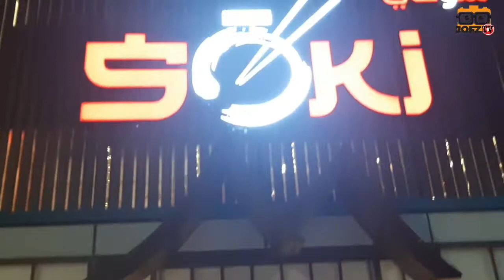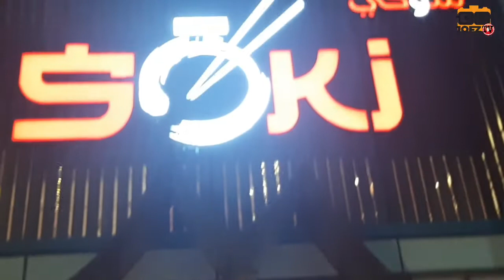SOKI FUSION RESTAURANT| DOHA QATAR